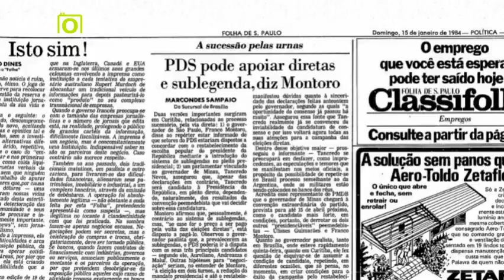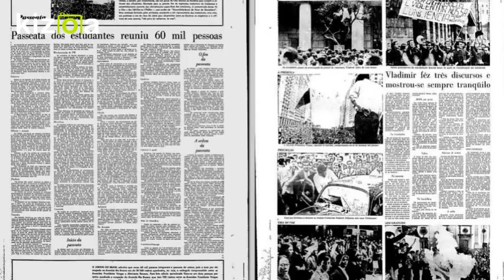Montagem Vídeo Kizoa: Podcast A Regra do Jogo - Especial Alberto Dines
Pioneiro, inteligente e ético, Alberto Dines pode ter morrido no dia 22 de maio, aos 86 anos, deste 2018, mas o seu legado continua em voga.

Criador do portal Observatório da Imprensa, cujo slogan é "Você nunca mais vai ler o jornal do mesmo jeito", que não é sugestivo e sim literal.

Destemido, resolveu refletir, questionar e apontar os problemas do jornalismo e dos jornalistas. Pagou um preço alto por lutar por uma produção jornalística de qualidade.

Perdeu empregos, foi perseguido e entrou para a "lista negra" de vários veículos de comunicação.

Recebeu pouca solidariedade dos colegas, mas disse em uma entrevista: " É o preço que eu pago, é o preço que todo jornalista tem que pagar. O jornalista que pensa em sucesso, não vai ser bem-sucedido.”

O segundo episódio do Podcast "A Regra do Jogo" não quer relembrar a vida ou a sua trajetória pessoal, mas levar até os ouvintes a sua lucidez, perspicácia e o seu senso de ética.

Espero que gostem do programa!

Apresentação, produção e Edição

Ednilson Valia @ednilsonvalia

Caderno Cultural

Vídeos que foram compiladas as respostas

Programa Roda Viva com Alberto Dines

Alberto Dines - 50 anos de jornalismo.

Alberto Dines - Biografia | WEB TV FACHA

Alberto Dines diz que a apuração da informação é essencial para o jornalismo

Alberto Dines fala sobre o papel social do jornalista

Referências citadas no programa

Silvio Luiz Pansera - @Cowboysl

Gustavo Grohmann - @ggrohmann

O Podcast A Regra do Jogo Recomenda

Trilha

Imagem

Colaborar com o Podcast financeiramente